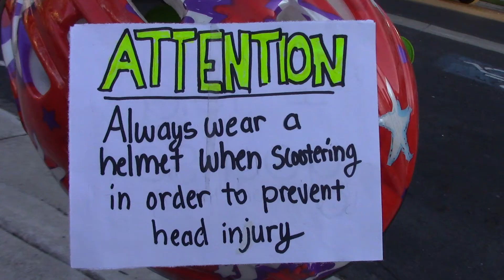"Helmet Dork" - 1st Place in the "Best Editing" Category!